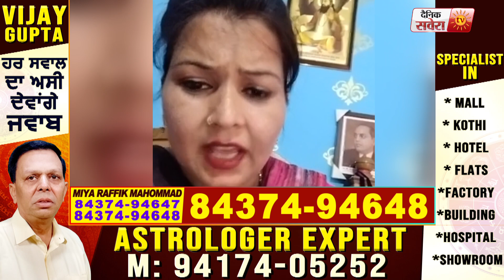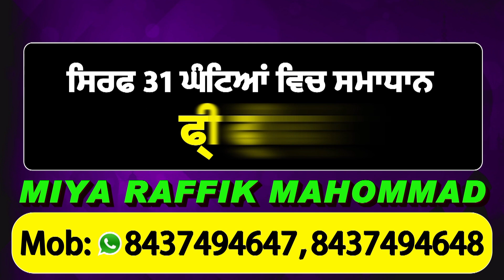Lehmber Hussainpuri ਨਾਲ 12 ਸਾਲ ਕੰਮ ਕਰਨ ਵਾਲੀ ਇਸ Artist ਨੇ ਕੀਤੇ ਵੱਡੇ ਖੁਲਾਸੇ